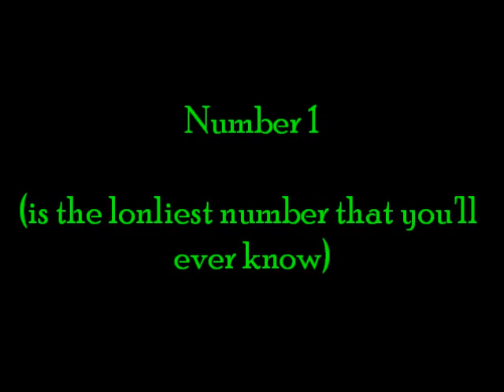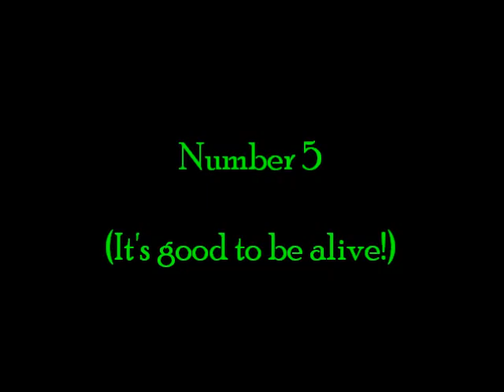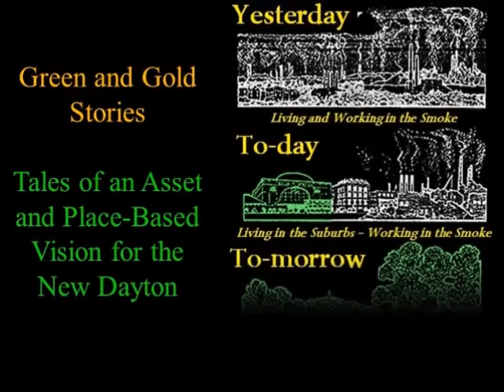Daytopia Intro - Help to Pick the Music - 1-13-13.wmv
It's that time of year again to work on a new trailer for my Dayton-Daytopia videos.  I like the visual piece but am debating as to which non-copyrighted music to use. So - If you would be so kind to take the time, please watch and vote - early and often. As we all know well - the music helps tell the story!